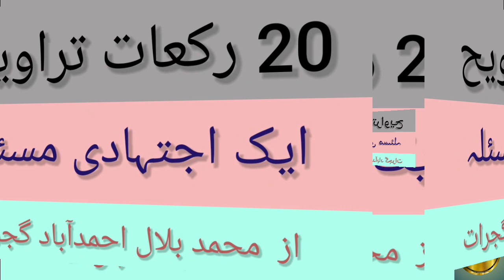20 rakat taraveeh ek ijtihadi masla